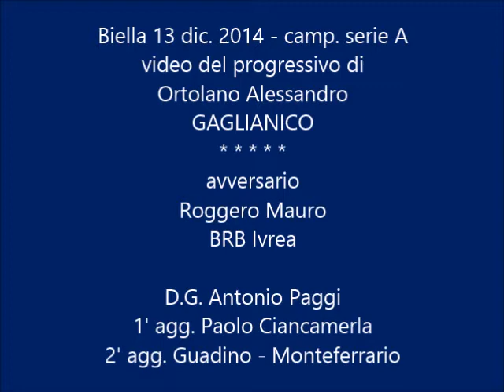GAGLIANICO-BRB (13/12/2014) progressivo di Alessandro